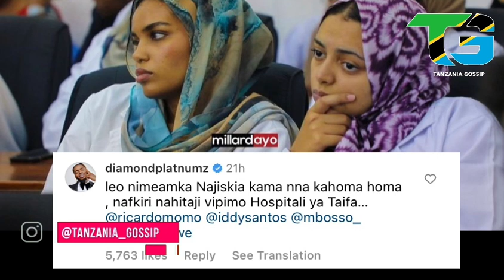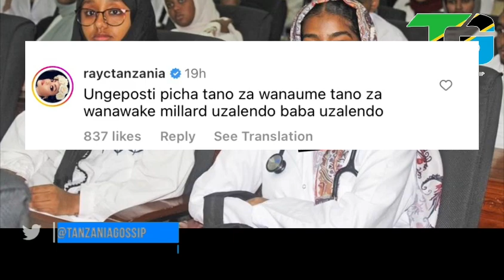KIMENUKA DIAMOND ATANGAZA KUOA MSUDANI WA MUHIMBILI ZUCHU ashindwa kujizuia AMWAGA MVUA YA MACHOZI💔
Wanafunzi wa sudan 🇸🇩 walio amia muhimbili wazua gumzo kwa mastar wa Bongo